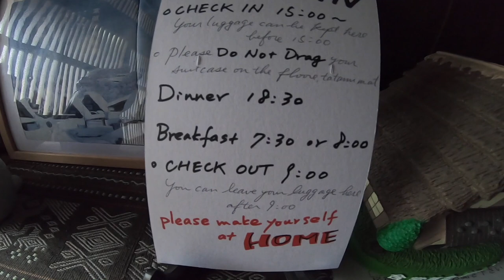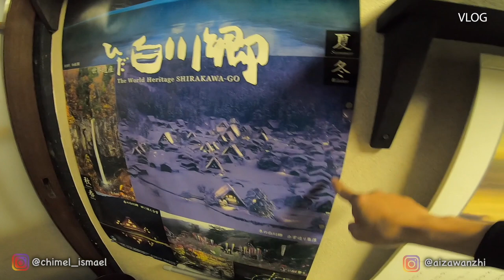GUEST HOUSE TERBAIK DI JEPANG "SHIMIZU INN | SHIRAKAWAGO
Penting: Harap baca keterangan sampai tuntas.

Halo gaes btw di video ini gua mau sharing cara menginap di shimizu inn penginapan bergaya gasho zukuri di shirakawago jepang.

Link shimizu inn
Pemesanan kamar hanya melalui email ini dan pembayaran hanya C.O.D

Jika ada yang ingin di tanyakan atau sharing silahkan Komen atau Dm di instagram @Chimel_ismael
Silahkan share jika bermanfaat.

Wassamuallaikum wr wb.

SHIRAKAWAGO | SUASANA MALAM DESA DI JEPANG